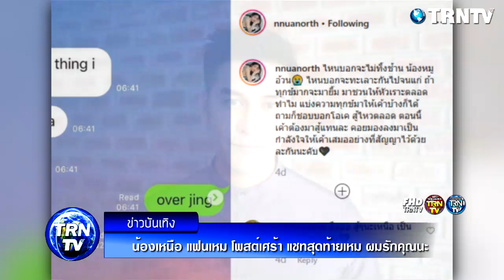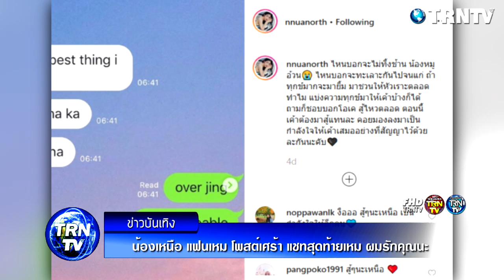น้องเหนือ แฟนเหม โพสต์เศร้า แชทสุดท้ายเหม ผมรักคุณนะ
ล่าสุดแฟนสาวเหม น้องเหนือ ได้ออกมาโพสต์ผ่านไอจี โดยได้โพสต์แคปชั่นคิดถึงหนุ่มเหม สุดหัวใจ โดยได้โพสต์ข้อความระบุว่า ไหนบอกจะไม่ทิ้งช้าน น้องหมูอ้วน ไหนบอกจะทะเลาะกันไปจนแก่ ถ้าทุกข์มากจะมายิ้ม มาชวนให้หัวเราะตลอดทำไม แบ่งความทุกข์มาให้เค้าบ้างก็ได้ ถามก็ชอบบอกโอเค สู้ไหวตลอด ตอนนี้เค้าต้องมาสู้แทนละ คอยมองลงมาเป็นกำลังใจให้เค้าเสมออย่างที่สัญญาไว้ด้วยละกันนะคับ

เครดิตรูปภา : nnuanorth